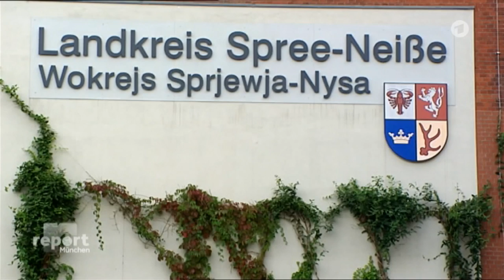Mitschnitt Fachgespräch zu Minderheiten in Flüchtlingsheimen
Experten fordern bessere Auswahl an Sicherheitskräften, kleinere Unterkünfte und mehr Personal

In den letzten Wochen haben sich Berichte über Mobbing und Gewalt gegen Christen und andere religiöse Minderheiten in Flüchtlingseinrichtungen gemehrt. Die Vorwürfe reichen von verbaler Einschüchterung über zerstörte Kultgegenstände bis hin zu gewaltsamen Übergriffen. Für die Unionsfraktion im Deutschen Bundestag steht fest, dass diese Übergriffe in keinem Fall hinnehmbar sind. Im Rahmen eines Fachgesprächs diskutierte die Fraktion jetzt mit Vertretern von Kirchen, Flüchtlingseinrichtungen, Polizei und muslimischen Verbänden über das Ausmaß der Probleme sowie über geeignete Lösungswege.